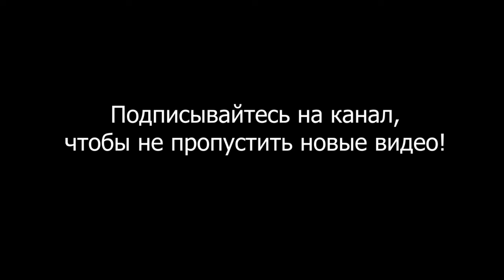Во время конфликта трясет